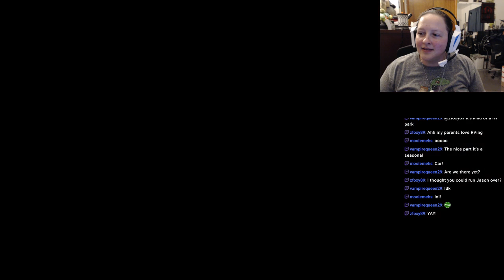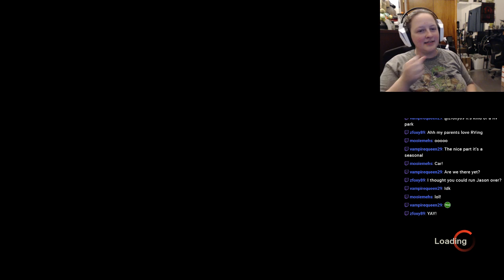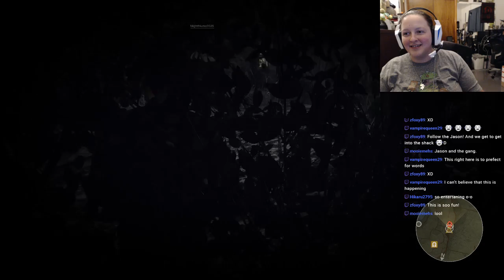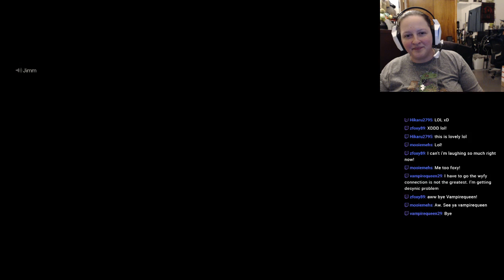Emotional Support - SO CLOSE TO KILLING JASON! - Friday the 13th The Game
One round of escape followed by an epic round of teamwork between strangers all trying to kill Jason. Pretty funny skit!